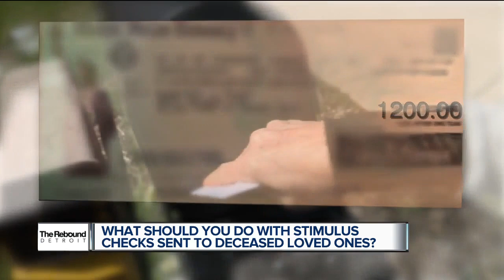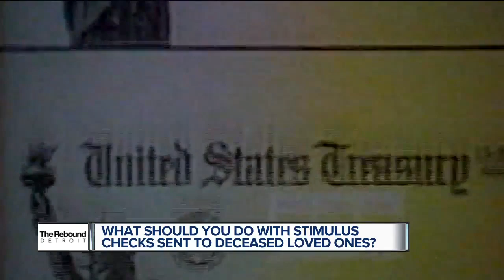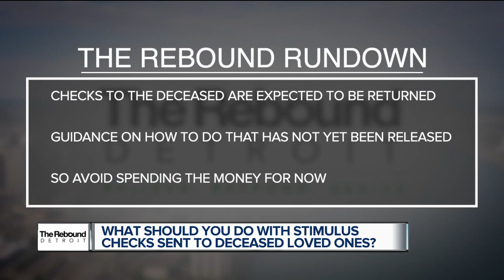The Rebound Detroit: What you should do if a deceased family member receives a stimulus check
The $1,200 stimulus check is the last thing Allen Park homeowner Mike Navoy thought he would find when cleaning out his mother’s mail.